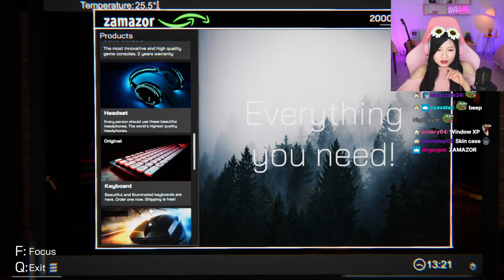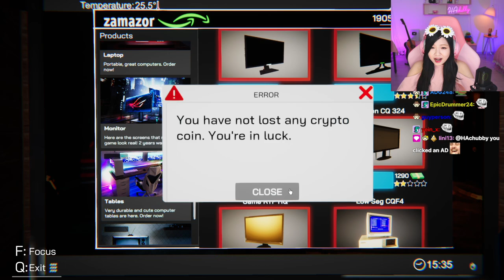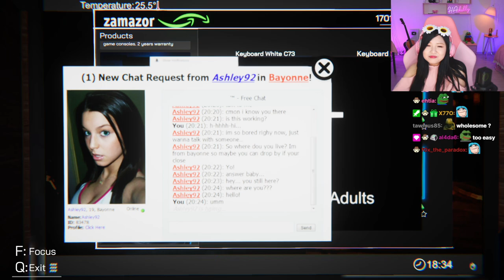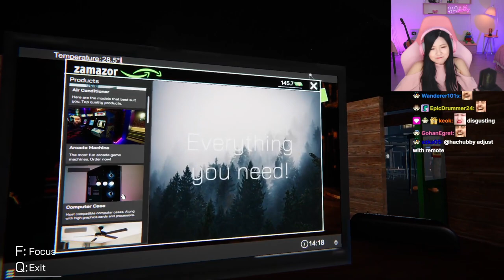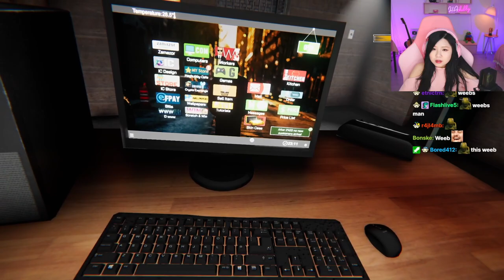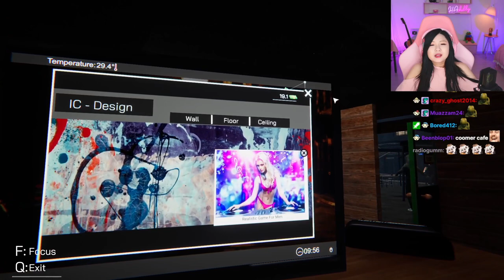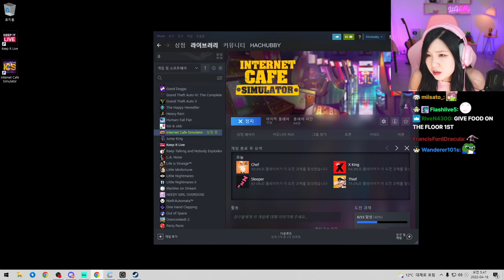[Apr 17th, '22] HAchubby plays Internet Cafe Simulator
Follow HAchubby ♥